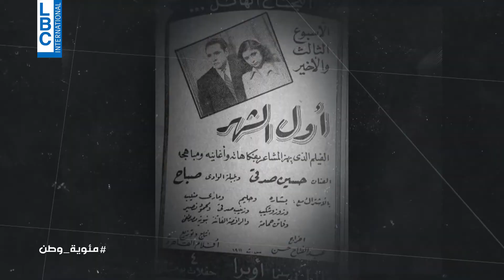صباح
شحرورة الوادي والشباب الدائم وصاحبة أضخم رصيد غنائي وسينمائي ومسرحي من الأعمال الفنية الخالدة اللي ما بتشيخ.